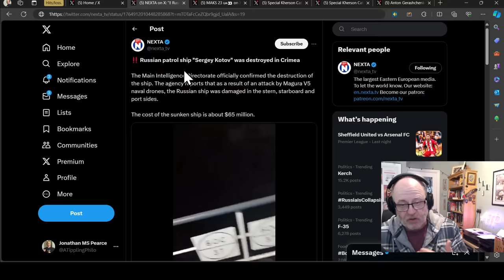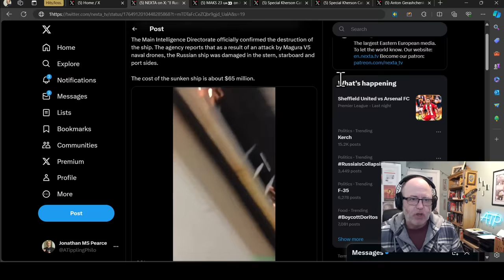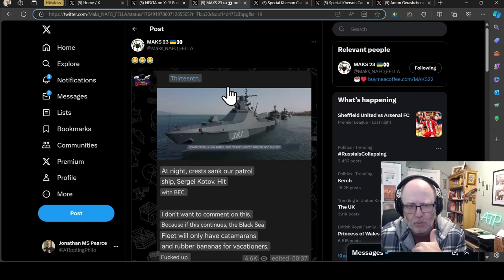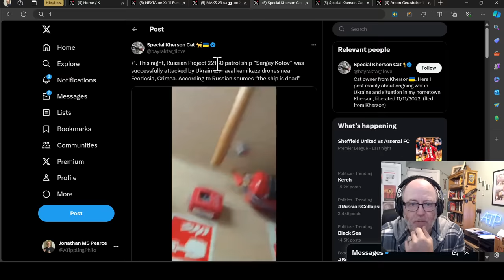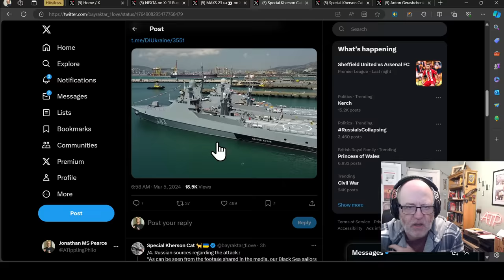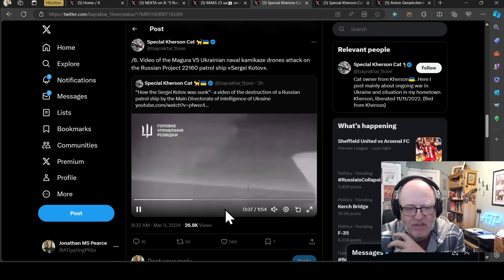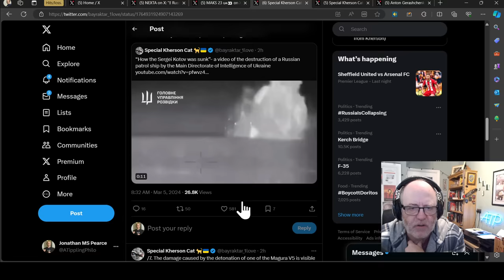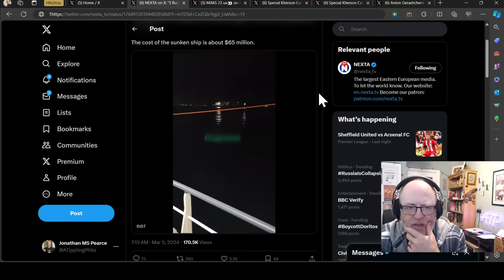Ukraine War BREAKING NEWS (20240305): Sergei Kotov Patrol Ship Sunk!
0:00 Start